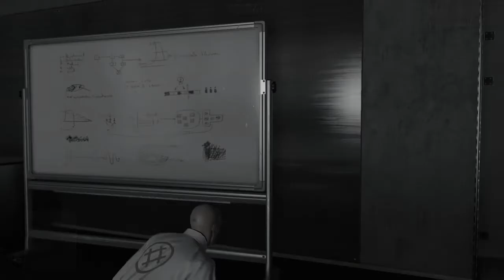HITMAN™ - Marrakesh Consulate Mystery 2 (helpwhite's contract)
最初の４人はすごくスムーズだけど、５人めがグデグデ。
　警備員の死体運搬によるランダム要素が絡んだり、マラケシュ特有の不規則なルーティーンにおおいに苦しめられた。
　運が良ければ４分30秒前後でクリアできそうだが、運に左右されるコントラクトはあまり好きじゃない。